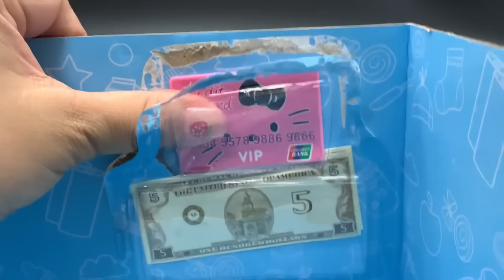5 Minutes Satisfying with Unboxing Hello Kitty Cash Register ASMR (no music)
5 Minutes Satisfying with Unboxing Hello Kitty Cash Register ASMR (no music)